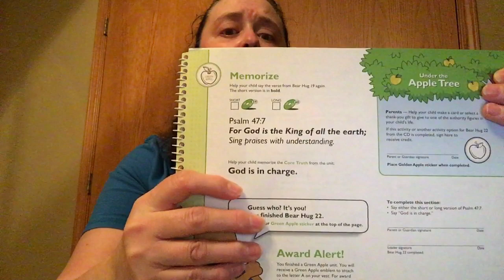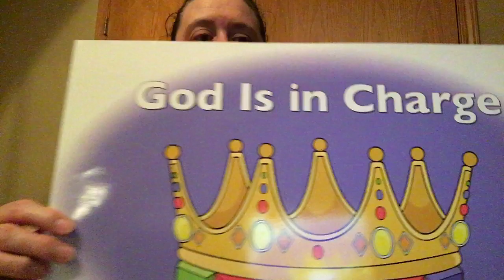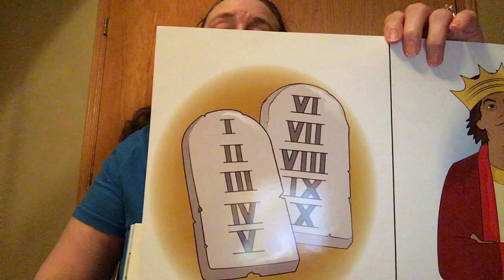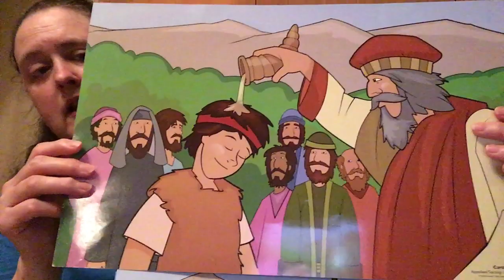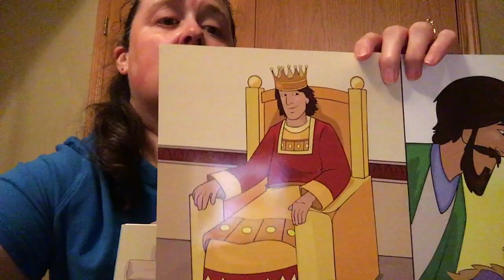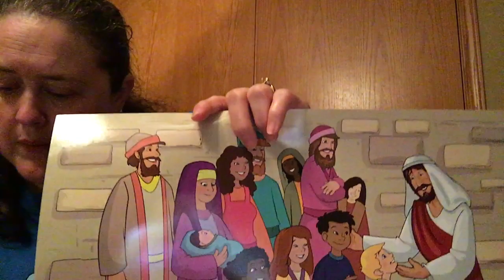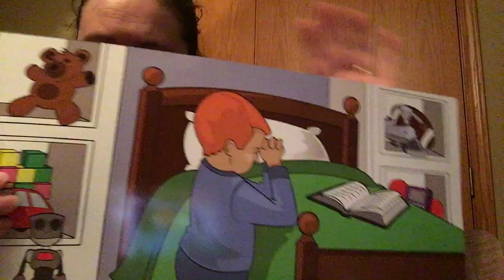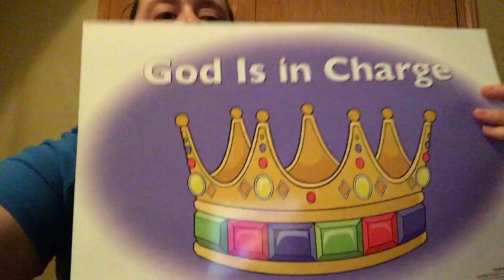Cubbies Hug 22 Mar 25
For PREK Ages 3 - 5